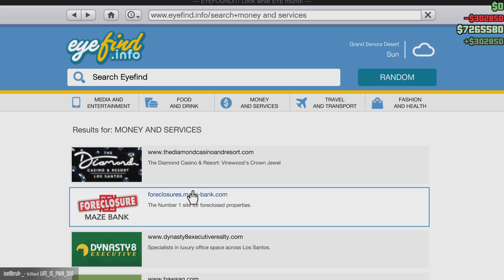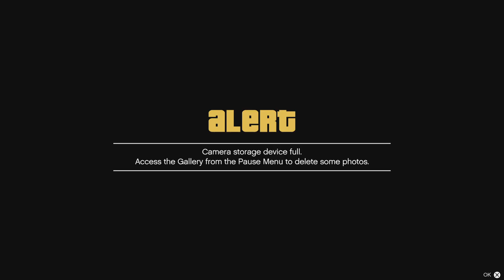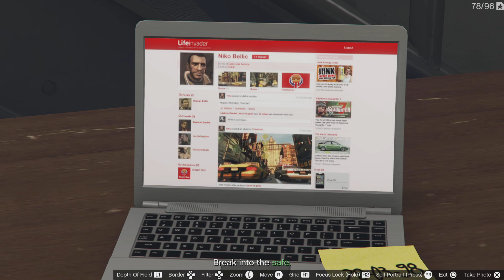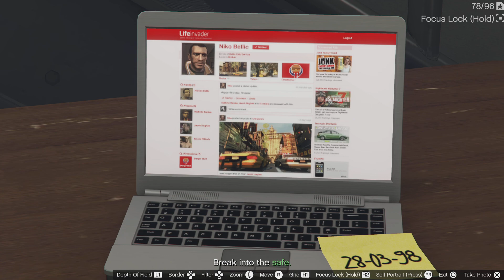GTA V: The Legacy of Lele Bellic: Business battle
2 x on business battle research in grand theft auto online with lele bellic on ps5, through ps5 share